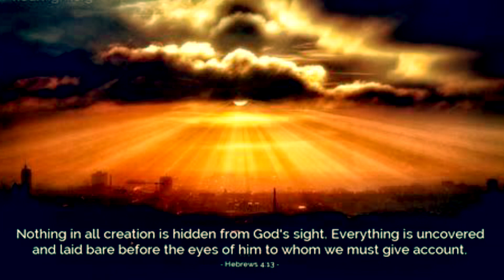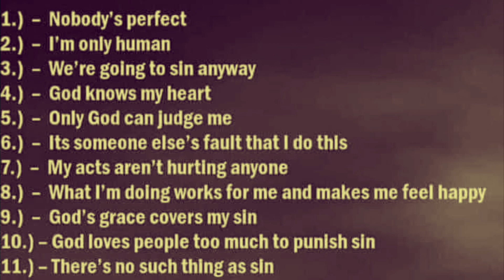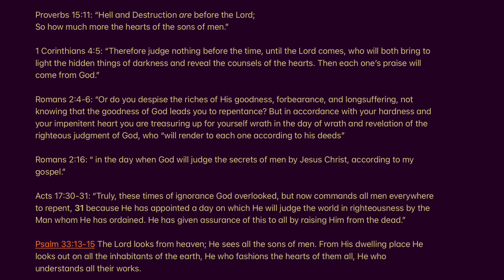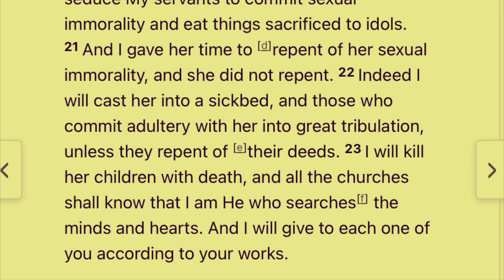NOTHING is Hidden from God’s Sight!!!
Hebrews 4:13 say that nothing will be hidden from God and all must give an account before Him!!! Are you ready to face the Lord?